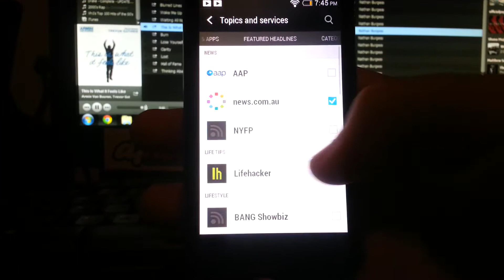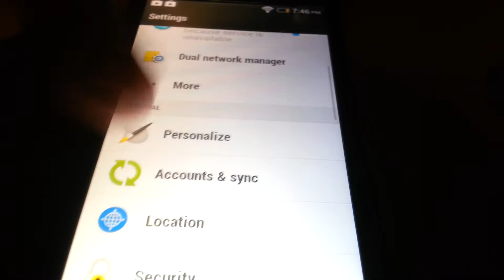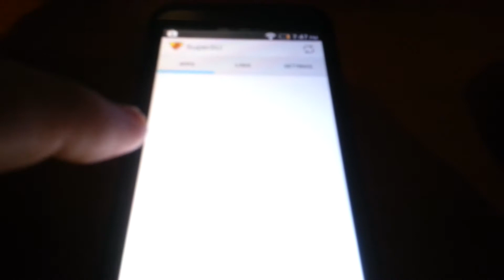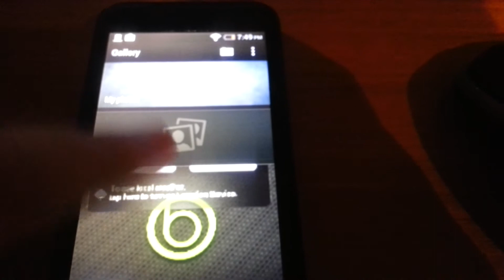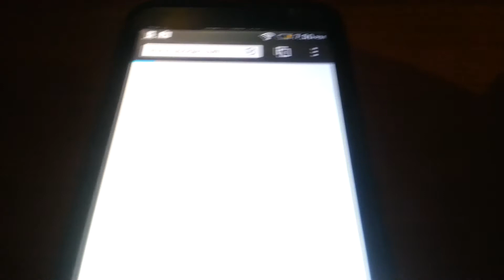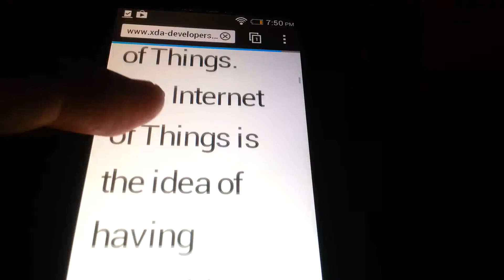The Unimaginable v0.3! - Working WiFi/RIL (Calls, Text, Data) Working System Apps, Working Root!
just a quick video highlighting working wifi, blinkfeed, apps and root :)
ignore: